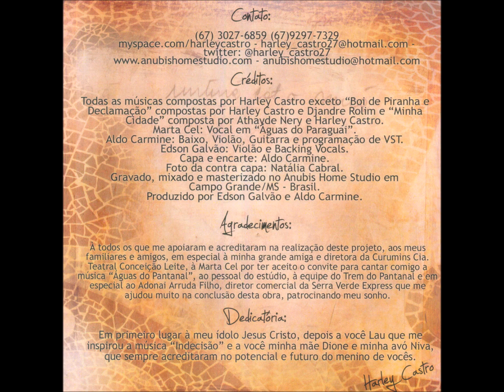Manguebeat - 07 - Mãos - Harley Castro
Harley Castro - Apanhador de Sonhos CD - 2011 - Solo Vocal e Instrumental Masculino